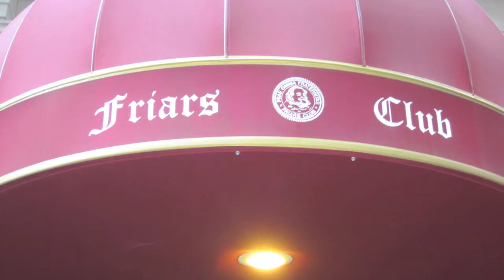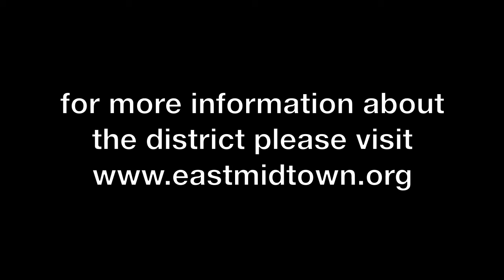"What's Happening in East Midtown, NY?" Meet Muzzy Rosenblatt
Muzzy Rosenblatt, Executive Director of BRC, the homeless outreach provider in the East Midtown Partnership, in New York City.

BRC offers a hand up, not a hand out and gives their clients an opportunity to start a new life. Their clients' needs are matched by BRC's rich array of services, and the 600 staff and hundreds of volunteers who caringly provide them. Whatever our clients may seek, BRC has it: drug treatment, mental health care, comprehensive medical services, vocational services, and supportive communities in which to live.

East Midtown Partnership is proud to create a true sense of community, where neighbors look after each other no matter what their circumstance or situation is in life.